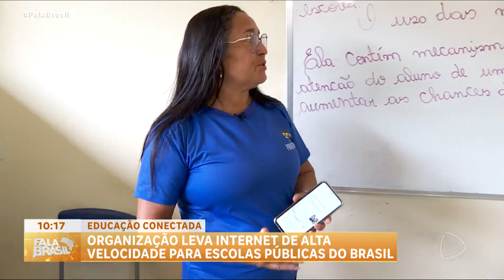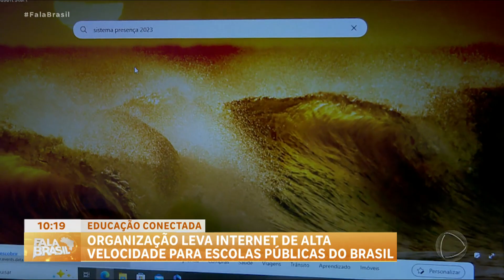ONG oferece internet de alta velocidade a escolas públicas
É praticamente impossível pensar em uma vida sem internet e sem tecnologia. Mas, para muitas crianças e estudantes do Brasil, essa realidade ainda não chegou. Diversos alunos sofrem com a falta de acesso à rede. Por isso, uma ONG se dedicou a viabilizar a conexão de alta velocidade em escolas públicas em diversas regiões do Brasil. O instituto busca parceiros para cumprir a missão, que já ajudou muitas crianças.